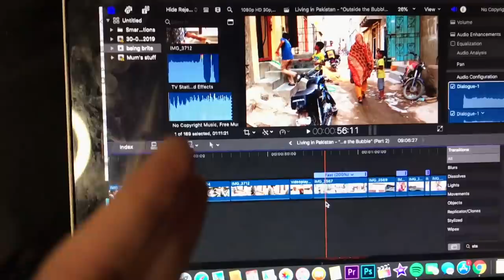making pina colada with 10,000 new friends | Q&A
you guys are fantasticle